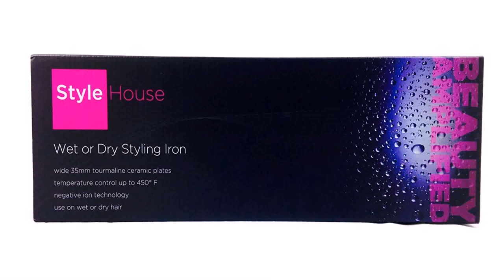Stylehouse Flat Iron Sam'S Club (see description) (see description)